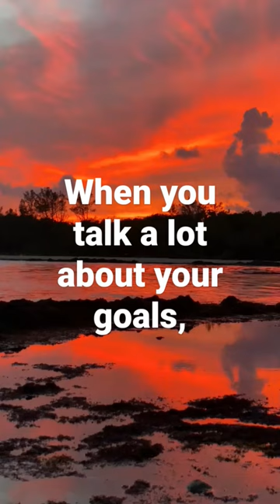Talking about goals a lot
Research suggests that telling people about your big goal won't increase the chance of succeeding at all. On the contrary, the more people you tell, the less likely that you'll succeed. Professor of Psychology Peter Gollwitzer and his collaborators have conducted many studies of goal-directed behavior.